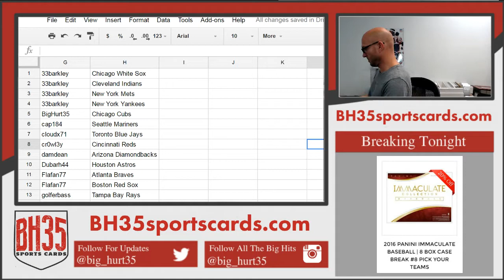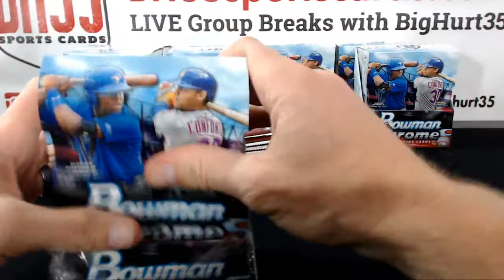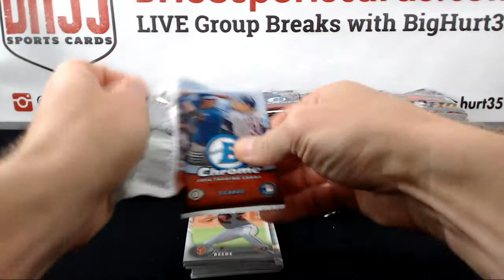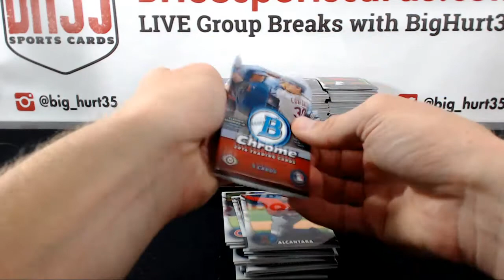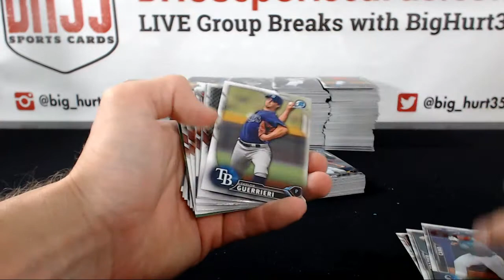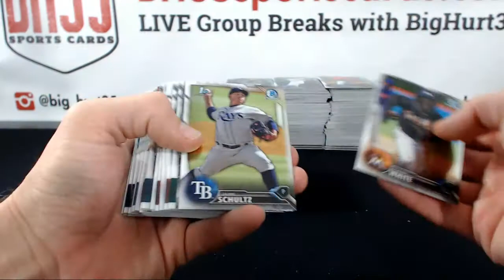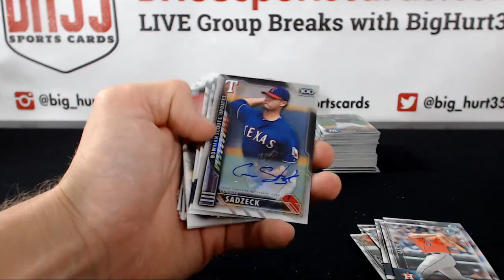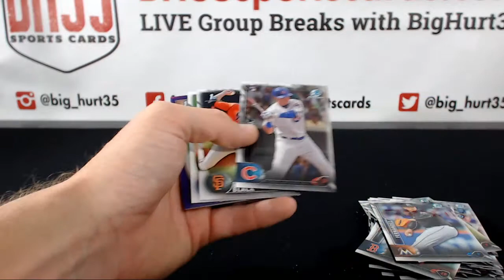2016 Bowman Chrome Baseball Hobby | 12 Box Case Break #3 Pick Your Teams